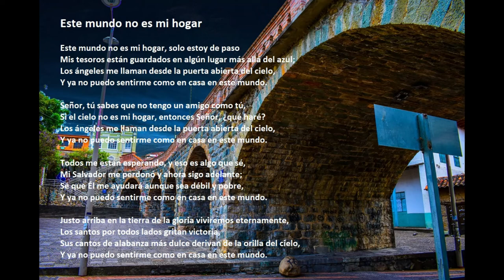"Este Mundo No Es Mi Hogar" con letra (Ecuador)